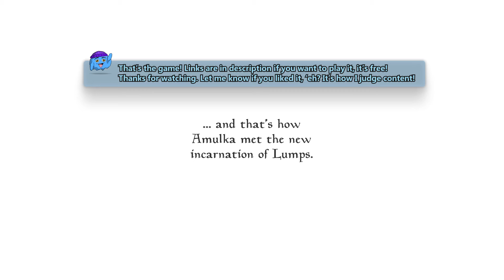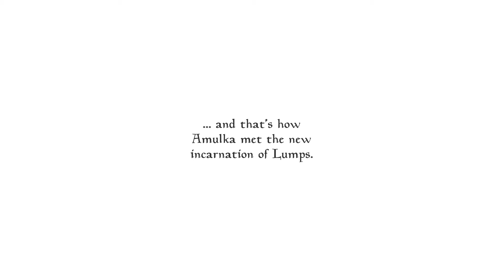"MY BOYFRIEND THE NECROMANCER" | ...Happily Ever After? Part 2 of 2 (Gameplay/Playthrough)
Lumps says: Our epic quest to save our boyfriend from a karmic bubble or some nonsense is nearly complete! Yes, yes, it's the ending of this awesome gay-homo-adventure and I had quite a good time. Kudos to the developer! I thought it was impressive for being a tiny indie game. Check out the links, he has another game that's too dirty to put on YouTube :P

Itch.io says: "A high-fantasy gothic gay adventure about a young mage with a complicated boyfriend and a bad hangover."

If you think you know anyone that would like Lumps Plays, share my channel and spread the fun!